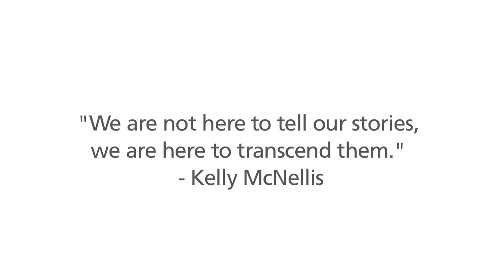Johnny Tan of From My Mama's Kitchen - Food for the Soul Recipes for Living - Interview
I help inspire women to express themselves and embrace personal empowerment in this interview with Johnny Tan of "From My Mama's Kitchen - Food for the Soul, Recipes for Living" on Blog Talk Radio.